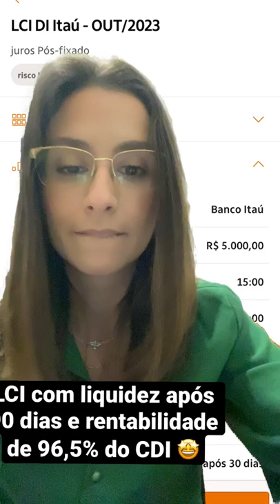LCI do Banco Itaú (muito seguro) com liquidez diária pós 90 dias e rentabilidade de 96,5% do CDI!